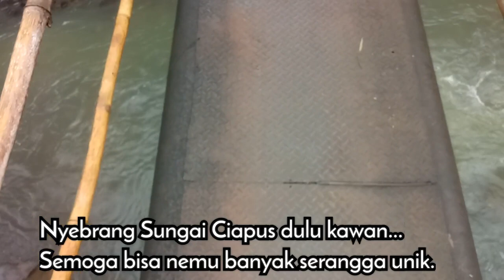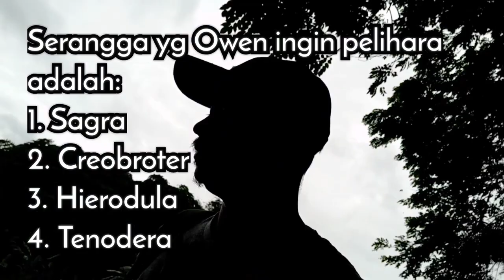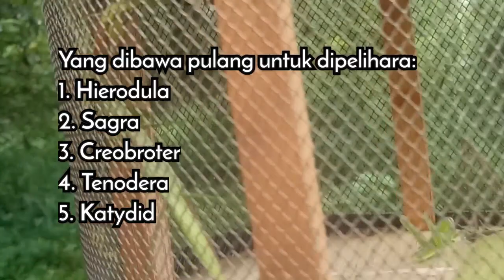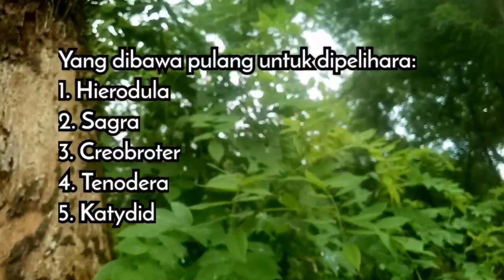Cara efektif menangkap Belalang Sembah Mantis Cangcorang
PANDEMI COVID19 menyebabkan kita memiliki banyak waktu luang untuk menyalurkan hobi. Ada yang hobi bertanam, bersepeda, termasuk hobi unik yaitu memelihara serangga seperti belalang sembah Mantis Cangcorang, kumbang, ulat, dll. Hari ini kami berburu serangga di sekitar Sungai Ciapus Bogor. Seperti inilah cara kami dalam berburu serangga.